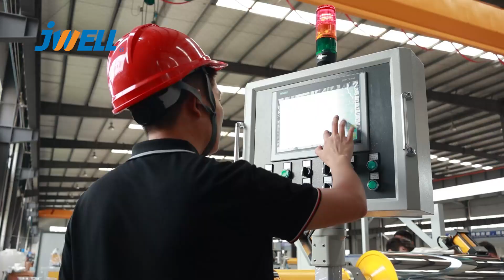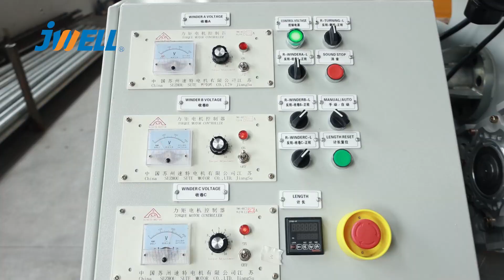PET sheet extrusion machine for packaging